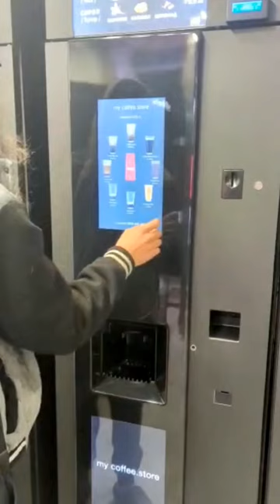Coffee Vending Machine in Eastern Europe ☕☕